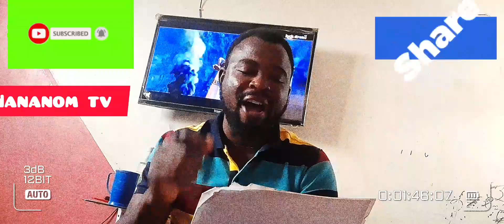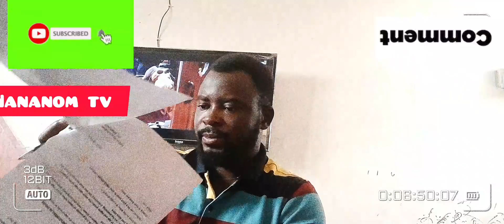Bŕèäk! This is the docųment of the $5.4b power plant! Tròùble hit 3 NDC officials*...! more info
B ŕèäk! Tòùble hit 3 NDC officials*this is the docųment of the $5.4b power plant...!